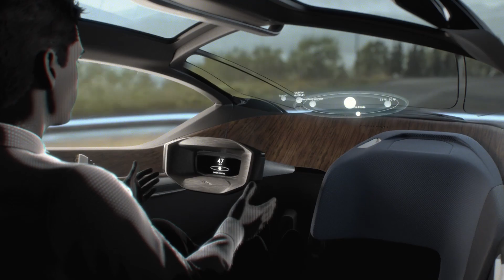Jaguar FUTURE-TYPE autonomous concept vehicle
Jaguar envisions a future where your main tie to a network of on-demand autonomous vehicles might be a smart steering wheel you take with you. Courtesy of Jaguar Land Rover.